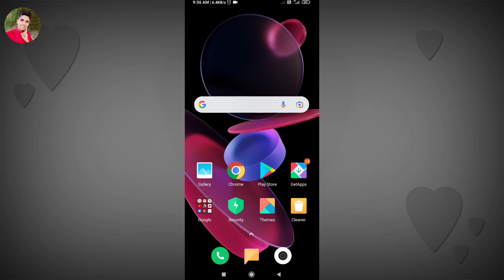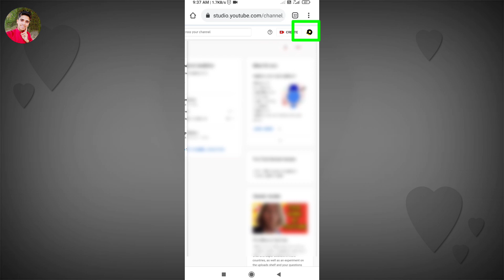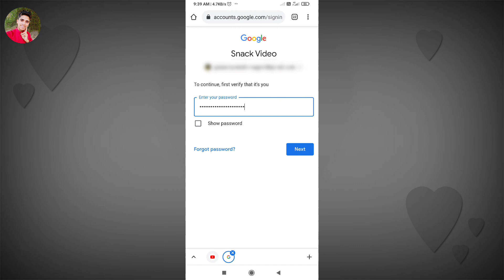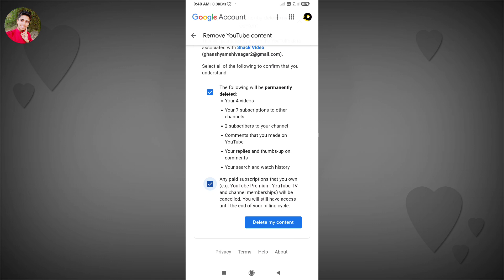How To Delete Youtube Channel Permanently | Youtube Channel Delete Kaise Kare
delete youtube channel 2021
how to delete channel on youtube
how to permanently delete youtube channel
youtube channel delete kaise kare pc
youtube channel delete mobile 2021